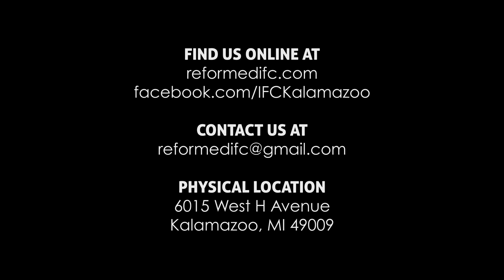Psalm 15 Meditation | Go with Jesus to God’s Holy Hill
The Bible is a story about how people lost their honored place with God and how we can enter again his blessed presence. The opening question of Psalm 15 is an invitation to live with God. “O Lord, who shall sojourn in your tent? Who shall dwell on your holy hill?” If everyone knew better this is where all people would want to be. But not everyone can be there. God has high standards for friendship—a blameless walk, a passion for truth, a controlled tongue, total disapproval of sin, sacrificial integrity. We learn that only the self-denying righteous person can live with God. We seem to be disqualified.
But the Psalm assures us that the question is not rhetorical. “He who does these things shall never be moved” (5). And the rest of Scripture shows us that there is, in fact, a single person who fits the description of Psalm 15. Jesus came to perfectly fulfill the law that regulates a right relationship with God. Jesus has no peers for righteousness, truthfulness, long-suffering, purity, and commitment. The gospel is all about Jesus swearing to his own hurt and not changing (4). “When Christ came into the world, he said …behold, I have come to do your will, O God,” knowing full well that it was God’s will to crush him (Heb. 10:5, 7; Is. 53:10). Jesus is the blameless man of Psalm 15.
And this is how the Psalm can come to include us too. Because Christ has been raised up to God’s holy hill in victory, so can his children. In Christ we too can speak truth in the heart (2). We can honor those who fear the Lord (4). We can please God. And we must. To joyfully live with God we must sincerely strive to live like God. And when we do God gets all the credit. If we think that we can applaud ourselves because of our obedience we miss the point of David’s question. No sinner deserves to dwell on God’s holy hill. It is all of grace. One day believers will be able to see that they have been made able to dwell with God. “There will be no room for vanity then. [We] will be free from the miserable illusion that it is [our] doing. With no taint of what we should now call self-approval [we] will most innocently rejoice in that thing which God has made [us] to be.”[i]